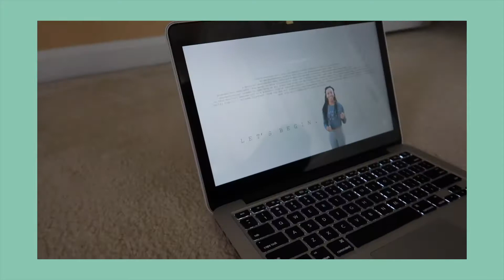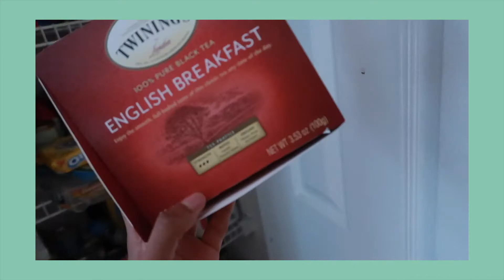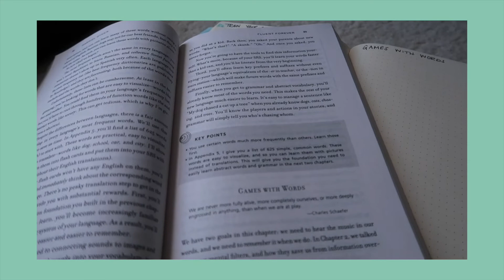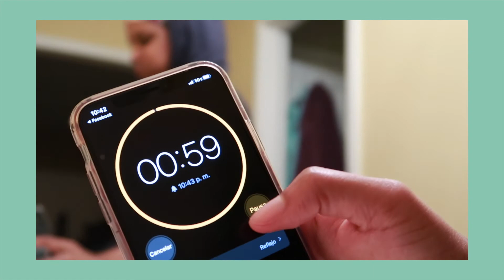VLOG | relaxed and productive day in my life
relaxed and productive day in my life vlog

today's video is a productive & relaxed day in my life, I made Belgian waffles, did laundry, read and took some notes, journaled, ate (of course LOL), watched some 90-day fiance and more!! If you're interested, feel free to check it out!

Q U A R A N T I N E   C H R O N I C L E S: